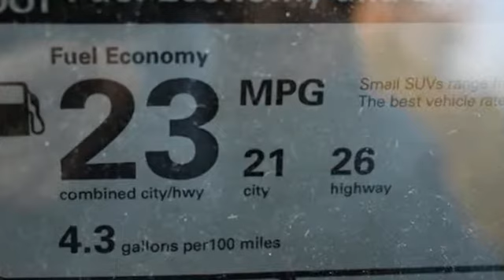New 2021 Acura RDX Falls Church VA Acura Washington-DC, DC ML049273 - SOLD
Year: 2021
Make: Acura
Model: RDX
Trim: A-Spec Package
Engine: 2.0L 16V DOHC
Transmission: 10-Speed Automatic
Color: Red
Interior: Ebony
Stock #: ML049273
VIN: 5J8TC2H65ML049273
Performance Red Pearl with leather trimmed ebony sport seats with ultra suede seat inserts, heated front seats, 2.0T power, SH-AWD, A-Spec package, navigation, panoramic power moon roof, satellite radio, and much more. brbrRecent Arrival! 21/26 City/Highway MPGbrbrbrWe make every effort to provide accurate information but please verify options and price with management before purchasing. All vehicles are subject to prior sale. All financing is subject to approved credit. Dealer installed options are additional. Stock photo colors, options and trim levels may vary. Not responsible for typographical errors. Published prices subject to change without notice to correct errors and omissions or in the event of inventory fluctuations. Vehicle offers/prices & internet price quotes valid for 48 hours from initial posting date, subject to change by dealer/manufacturer without notice. Vehicles may be in transit to dealer. Vehicle photos may not match exact vehicle. Please call to confirm availability status. All prices exclude taxes, title, license, and dealer processing fee of $899.00. Government 5-Star Safety Ratings are part of the National Highway Traffic Safety Administration's (NHTSA's) New Car Assessment Program. For additional information on the 5-Star Safety Ratings program, please Based on model year EPA mileage ratings. Use for comparison purposes only. Your mileage will vary depending on driving conditions, how you drive and maintain your vehicle, battery pack age/condition, and other factors. World's Largest Acura Dealer based on 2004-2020 AHM New Acura Volume Sales."

Address:
13911 Lee Jackson Highway